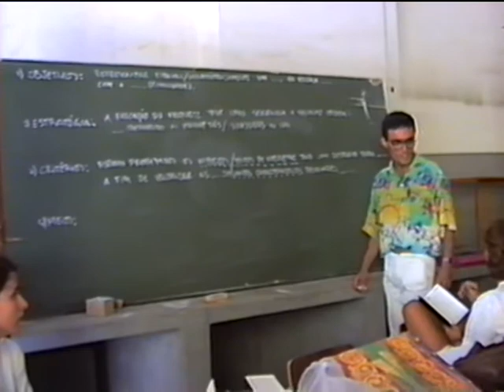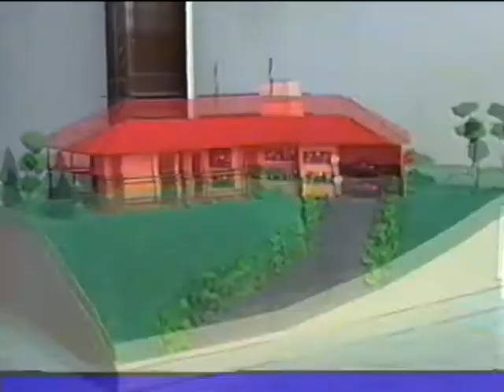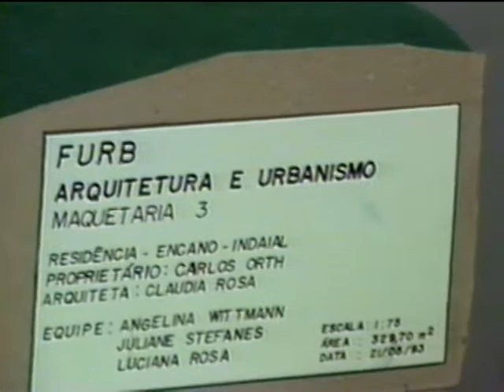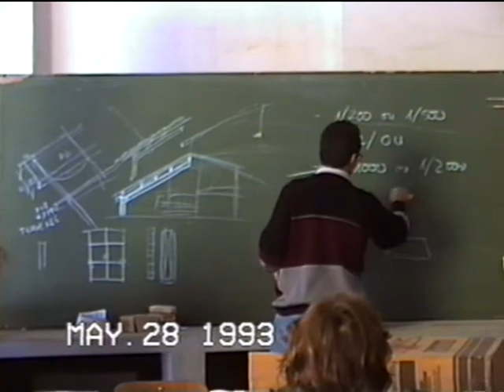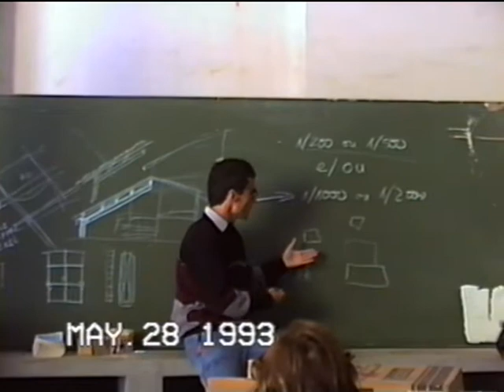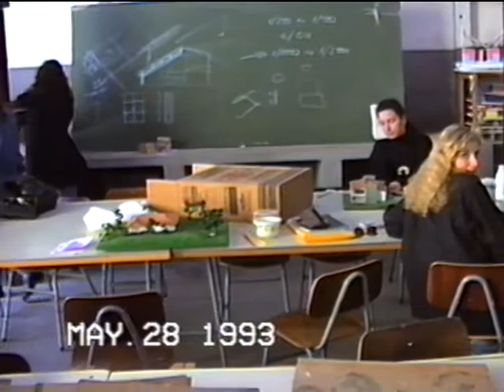História de Blumenau - Maquetaria - 1° turma Arquitetura e Urbanismo - FURB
Aula de Maquetaria - durante duas etapas - cursada pela 1° turma de Arquitetura e Urbanismo da FURB. são apresentados dois trabalhos. O primeiro cada equipe (de dois) a partir de uma revista de decoração deveria escolher um ambiente e reproduzi-lo dentro de uma escala, nas dimensões e proporções aproximada às  dimensões da revista. O segundo trabalho é a execução de uma maquete de um projeto residencial unifamiliar.